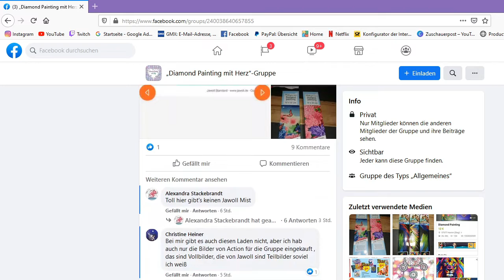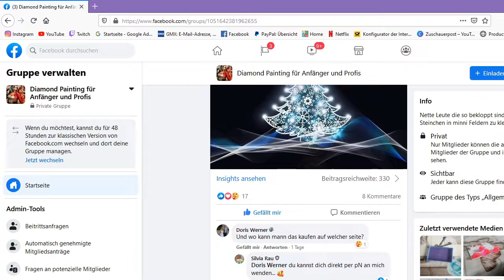Paint&Chill //Bunter Drache und Tolle Diamond Painting Gruppen //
Zuschauerpakete für Unboxings in Videos gerne an:
Anika Gilke
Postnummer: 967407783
Packstation 192
44625 Herne

Eure Ani